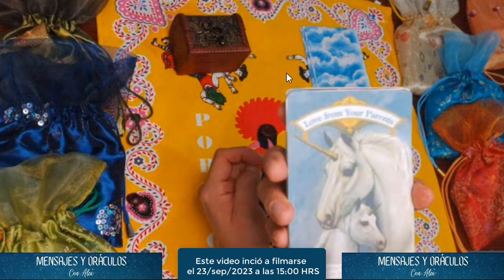🧿☀🧿ACUARIO Revelando el Mensaje del Equinoccio: Brilla sobre ti un nuevo sol🧿☀🧿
Revelando el Mensaje del Equinoccio Septiembre 2023 | Oráculo de las Semillas y  Oráculo de Ángeles y Ancestros

¡Bienvenidos a esta lectura especial del equinoccio de septiembre de 2023! En este vídeo, exploraremos las energías de este poderoso momento a través de dos poderosos oráculos: el oráculo de las semillas y el oráculo de los ángeles y ancestros. Descubre las revelaciones y consejos que estos oráculos tienen para ofrecer en este período de equilibrio y transformación.

En esta lectura, exploraremos las cartas y símbolos que se manifiestan a través de los oráculos, proporcionándonos una guía valiosa para navegar por el equinoccio y aprovechar su energía para nuestro crecimiento espiritual y personal.

Si estás buscando claridad en tu camino o simplemente deseas conectarte con las energías de este equinoccio, este vídeo te brindará una visión única y esclarecedora. ¡Acompáñanos en este viaje espiritual y descubre lo que el equinoccio de septiembre de 2023 tiene reservado para ti!

¡Gracias por unirte a nosotros en esta hermosa exploración de la sabiduría ancestral y las energías cósmicas! 🌟🌿👼